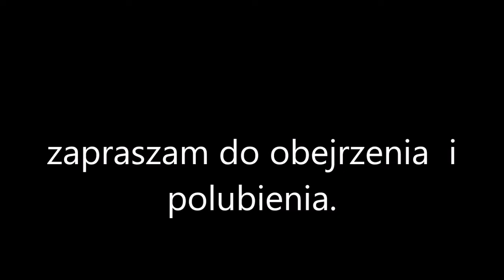Izerska Parada Powozów Lubomierz 2022.